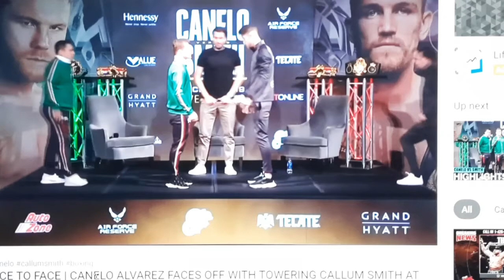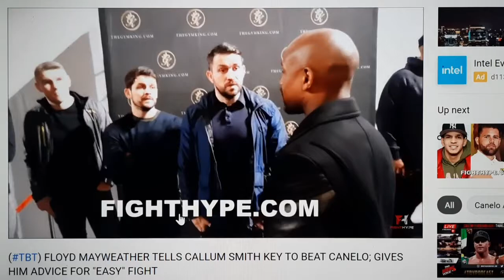Canelo Alvarez vs Callum Smith Fight Analysis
Footage Courtesy of: Fight Hype and Fight Hub TV and of course IMO Sports TV